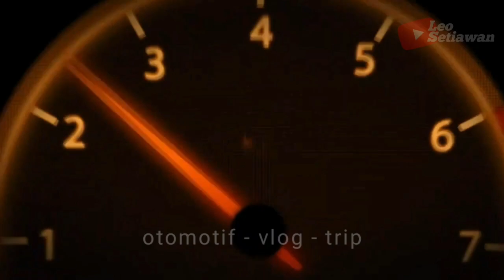6 Srikandi Perbisan Indonesia! Driver Cantik Agra Mas, Po Haryanto, Stj, Akas Green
nah pada video ini berbeda dengan video saya sebelumnya karena pada video kali ini saya akan menayangkan video 6 Sopir Bus Dan Owner Po Bus Cantik Yang ada di Indonesia, dimana video itu saya ambil dari beberapa channel youtube.

- Driver Cantik Agra Mas
- Mbak April Akas Green ( Aprilia D Lestari )
- Owner Bintang Katulustiwa ( Widia Antarista )
- Driver Wanita Eka Persada
- Bu Yayuk Driver Wanita Po. Haryanto
- Mbak Uus Driver Wanita Stj Sudiro Tungga Jaya